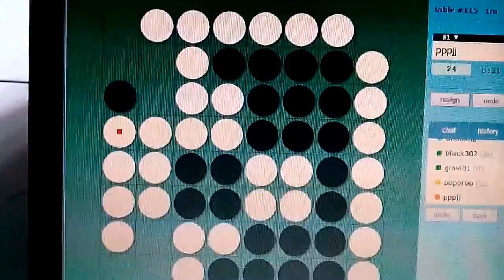Mastering Reversi 19